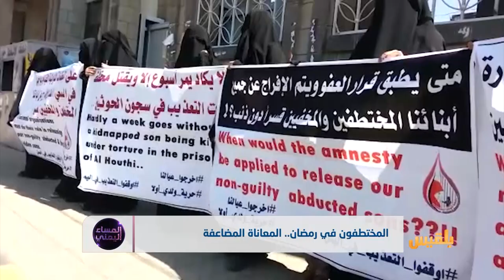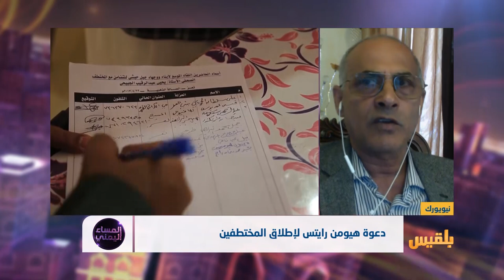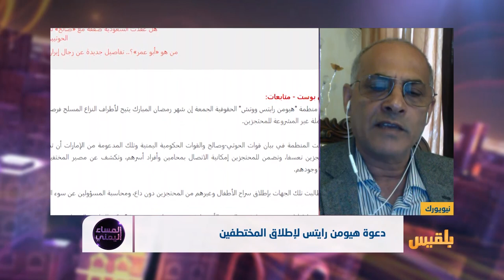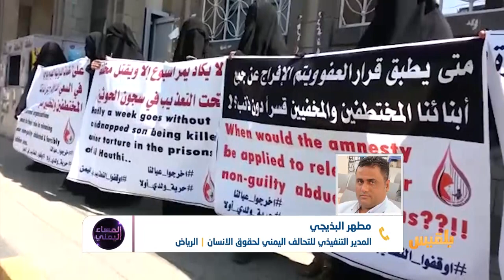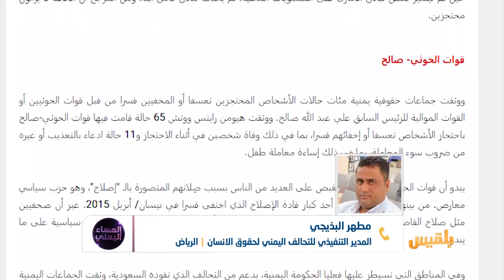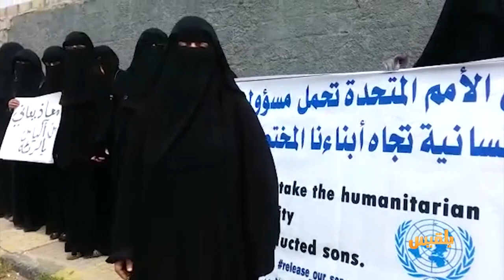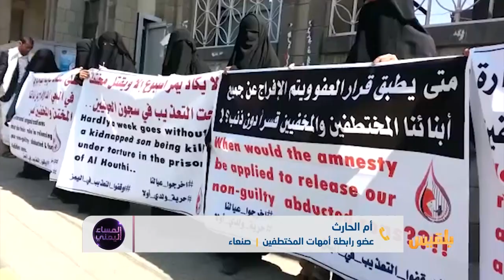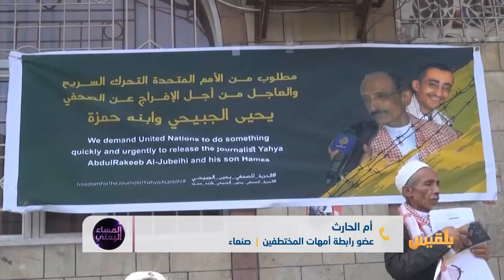المساء اليمني | دعوة هيومن رايتس لإطلاق المختطفين | تقديم: وجيه السمان